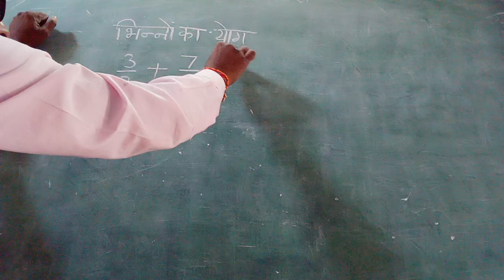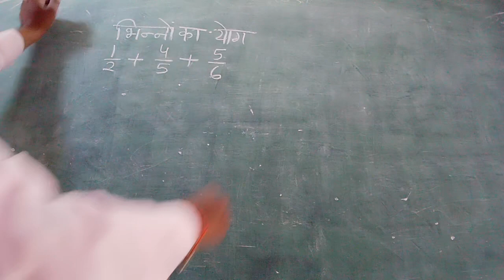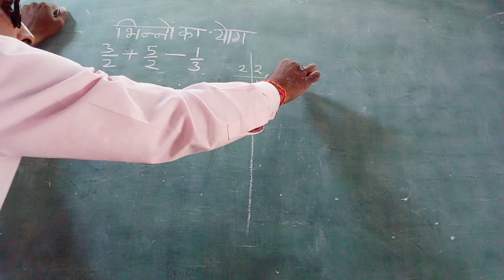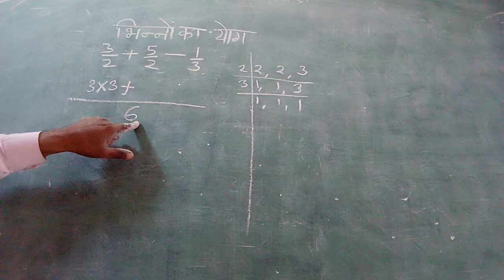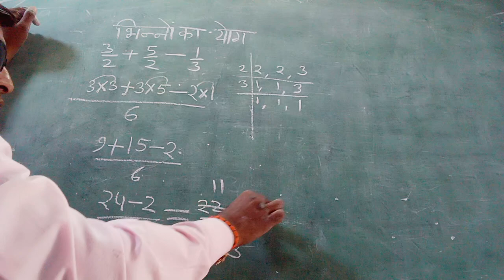भिन्नों का योग करना।